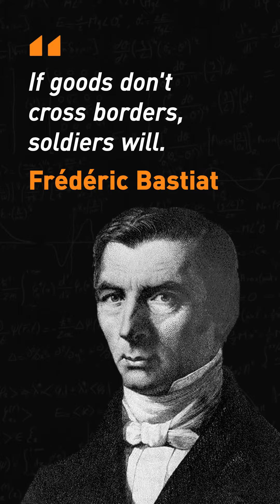Inflation and Scarcity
PODCAST

SOCIAL

WRITTEN WORK